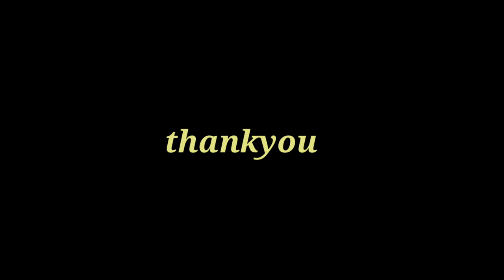DeepSleepMusic 🔴 Deep Sleep Music Meditation Relaxing Music Meditation Spa Study Zen Sleep Music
Most powerful meditaton motivation concentration study music DELTA WAVES ALFA WAVES

Sleep Music 24/7, Sleep Meditation, Relaxing Music, Meditation Music, Spa, Study, Sleeping Music – Yellow Brick Cinema specializes in providing sleeping music, calming music, stress relief music, spa music and yoga music with the aim of helping you sleep to deep sleep music and beat stress with our ambient music. Embedded with binaural beats and delta waves, Yellow Brick Cinema’s relaxing sleep music videos provide peaceful music to help you relax, engage in sleep meditation and achieve lucid dreams.

If you need music to help you sleep and suffer regularly with insomnia, use this sleeping music in the background as calm music for soothing relaxation or as ambient music and experience the benefits of deep sleep music and relaxing sleep music. During stressful times, calming music and sleeping music can be really helpful for sleep hypnosis and meditation for sleep. Playing our ambient music provides soothing relaxation and makes one feel as if they are listening to relaxing spa music.  Our music for sleep and sleep meditation is ideal relax music for yoga and Zen or can be used as stress relief music. Binaural beats and delta waves ensure that our soothing music will not only help to relax you, but can also be beneficial in aiding yoga, sleep hypnosis, meditation for sleep, study sessions and lucid dreams. Whether you want calming music for a power nap or refreshing sleep meditation music, Yellow Brick Cinema’s relaxing sleep music will support you and make you wonder why you didn’t try healing music earlier. Of course, to relax and achieve Zen, our spa music, massage music and music for insomnia with its embedded delta waves is essential deep sleep music and great to help as soft music for insomnia, enabling you to relax and engage in lucid dreams.  So, if you need music to help you sleep, use this soft music as soothing music to relax and sleep.
Visit the Gnana Netra homepage to find out more about our selection of Sleep Music and Relaxing Music and how we can help you to achieve soothing relaxation. Our popular Study Music provides music that will help you focus and study. This study music will help you to work, study or read. Use our study music to prepare for exams and our relax music to reduce exam related anxiety. Our relaxing massage music and meditation music has a variety of genres including Zen and Tibetan meditation and this calm music includes binaural beats to help with mindfulness and calming of thoughts, thereby acting as healing music. Many people use our relaxing meditation music or peaceful music to find inner peace or use our relaxing music as yoga music for yoga or as Zen music if stress relief music is what you want.  This relaxing Zen music provides great opportunity for meditation for sleep and relaxation. So, whether it’s yoga music for yoga practice, Zen music, soothing music for sleep hypnosis, soft music, calm music, massage music for spa, healing music,  or music for sleep that you want, our peaceful music is ideal relax music.

Gnana Netra's music to help you sleep is relaxing music that helps to reduce anxiety and restore inner peace. Our calm music uses nature sounds and ambient instrumental music to bring about soothing relaxation for body and mind. Our sleeping music is ideal music for stress relief, with the peaceful music relaxing and soothing your tiredness and tension as you unwind.

Gnana Netra's deep sleeping music is composed to beat insomnia. Our music for insomnia, using delta waves, is the answer. Incorporating new age breakthroughs with binaural beats, solfeggio frequency music and isochronic tones, our deep sleep music will help you to fall asleep fast. Moreover, the 432hz healing frequency and 528hz b